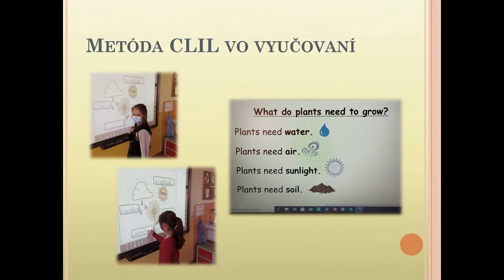DOD 2021 - Výučba anglického jazyka na I. stupni ZŠ